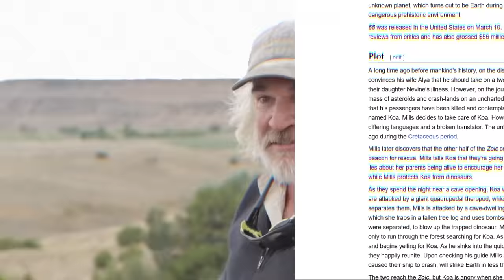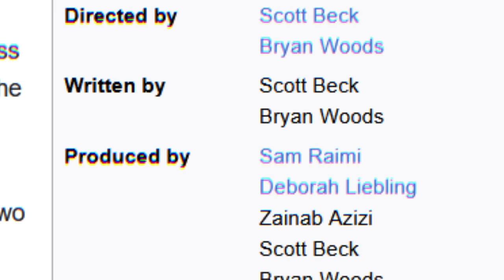ALL THE 'DINOSAURS' OF THE MOVIE 65.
In this epic video, we will explore the somewhat controversial dinosaurs of the latest Blockbuster: 65. Young Adam Driver aka Kylo Ren somehow ends up on Earth, 65 million years ago before 'The Asteroid' hits...

Fasolasuchus, a colossal predator and one of the largest terrestrial pseudosuchians ever, ruled the ancient lands with its sheer size and power. On the other hand, Jakapil, a small-sized, agile archosaur, thrived as a swift terrestrial hunter. In this episode, we'll explore the fascinating lives of these two prehistoric beasts, uncovering their hunting strategies, anatomy, and the ecosystems they inhabited...